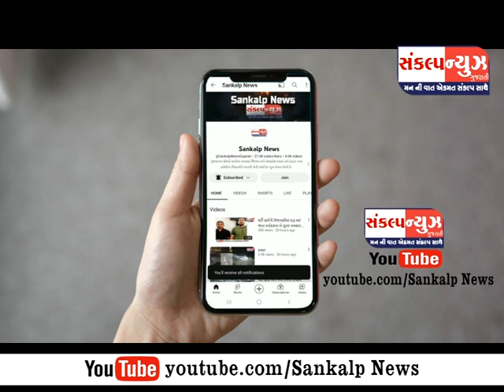બાળકને કાચની પેટીમાં કેમ મૂકી અને માતા ને સરનામું ખોટું લખાવવાની જરૂર પડી ?